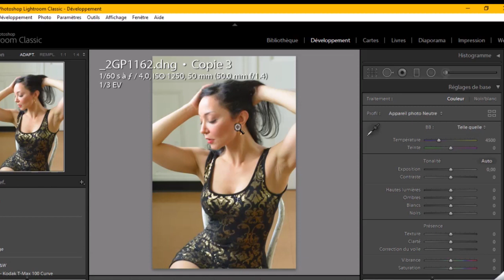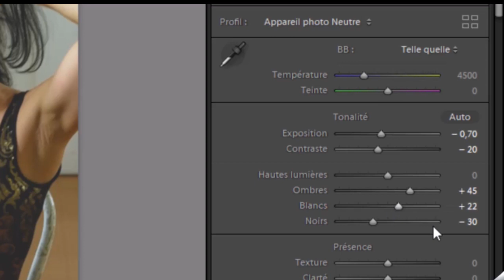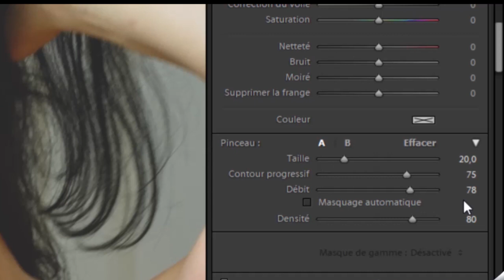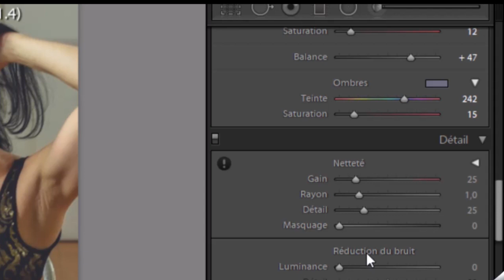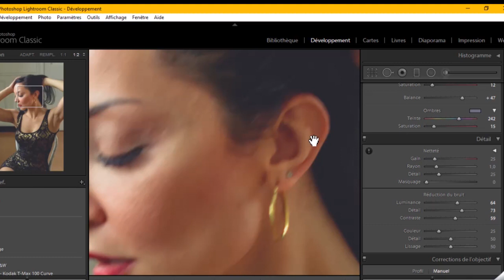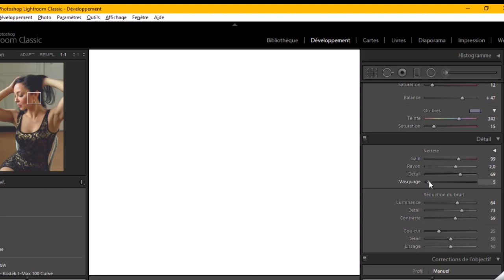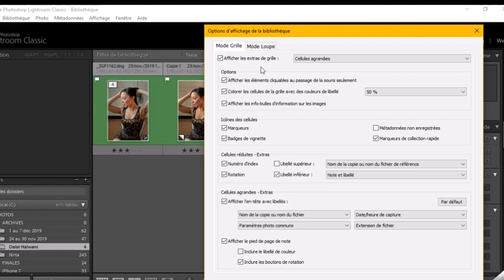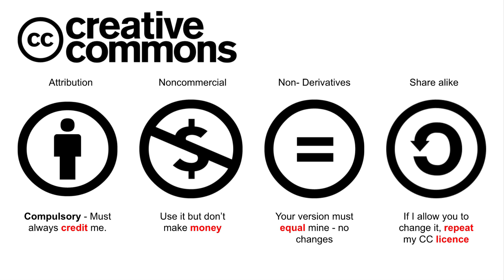Tutoriel Lightroom - Effet "mat" et comment éliminer le bruit.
Dans ce tutoriel, je vous explique comment obtenir l'effet "mat" dans une photo.  Je vous montre aussi comment enlever le bruit et obtenir des détails nets dans une photo faite avec une ISO élevé.

Pour en apprendre plus sur la technique "Exposer à droite", cliquez sur le lien ci-dessous ⤵⤵⤵